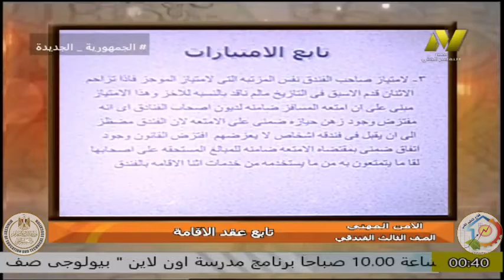الصف الثالث فندقى - الامن المهنى - تاريخ عقد الاقامة - ا وفاء عبد الرحمن